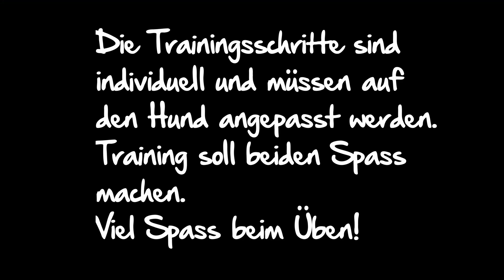Hundeschwimmweste anziehen zum Stand Up Paddeln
Lerne das Stand Up Paddeln und geniesse die Seen aus einer anderen Perspektive. Wir bieten Kurse mit und ohne Hund an.